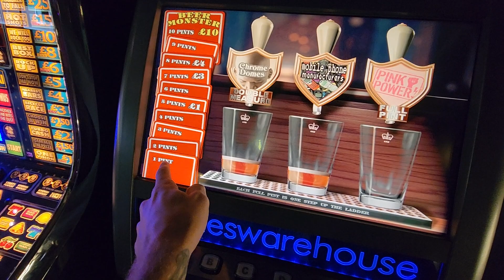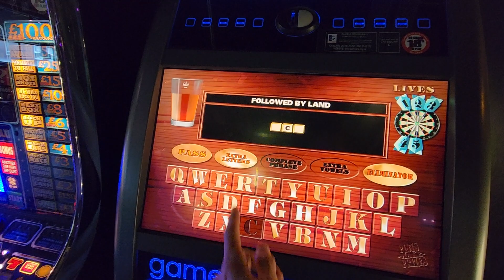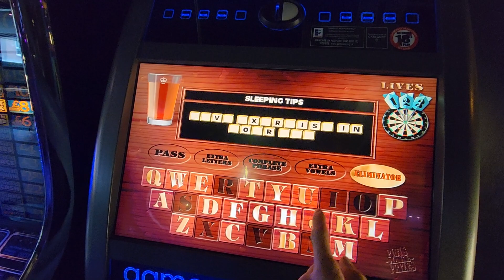Pints Make Prizes - Pub Quiz Game by Games Warehouse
In the UK, we have a lot of pubs and bars! In the 90s and early 2000s (before phones had good internet), many of these places would have pub quiz machines.
Since phones got better internet, these types of machines were slowly phased out (As its way easier to cheat). Sadly, they were replaced mostly by gambleing software (The same machines, but with slot machien software). So now, no knowledge is really required.

On these types of quiz games, you could test your knowledge and potentially win money! If the machines are not paying out, then it'll give you very hard questions towards the end. That is normal.
The longer a win is not detected, the easier it is to win. So you would wait for people to have a drunken session on it, lose all their money, then come along, as sober as a priest, and get some big wins. This would usually happen at night time, as that's when drunk people tend to play. When I finished a run, or meeting with friends, I would pop into the pubs and do this as I was heading home.

Pints Make Prizes was a pretty good game. You can use some Bonus' to get you out of trouble. It's 50p per play and getting £1 is usually quite easy.
The game plays similar to hangman but with general knowledge questions. You get 6 lives total.

In this video, you can see the game was clearly not paying out as it was daytime and the machine looked like it didn't have much playtime today.
When you switch these machines off, I believe the counter resets and it becomes hard to win again.

These machines are pretty rare now, so I figured I would make a video!

Video Title: Pints Make Prizes - Pub Quiz Game by Games Warehouse

-- GinkoSolutions.com